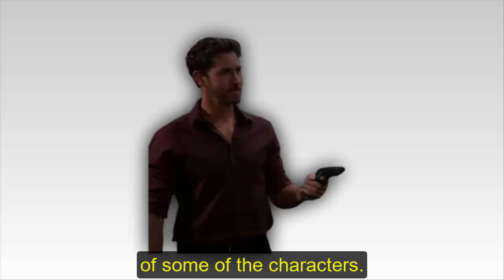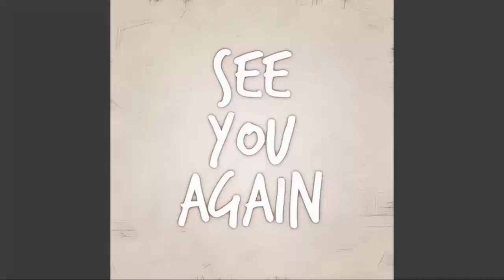Navarro Gets Involved In Brook Lynn & Molly's Pregnancy Storyline! General Hospital Spoilers